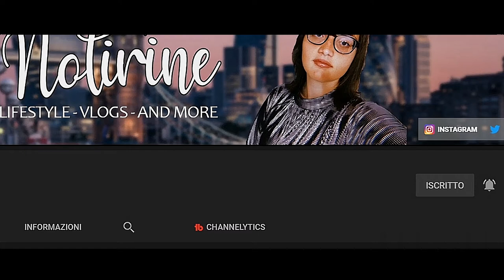PER CRESCERE SU YOUTUBE BASTA LA COSTANZA?!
In questo video parliamo di come crescere su Youtube nel 2020. Molti dicono che basta essere costati, ma è davvero cosi?

⇢Attrezzatura video:
⋆Camera: Huawei P20 Lite
⋆Editing: Adobe Premiere Pro
⋆Miniature: Photoshop CC

Se vuoi condividi questo video con i tuoi amici